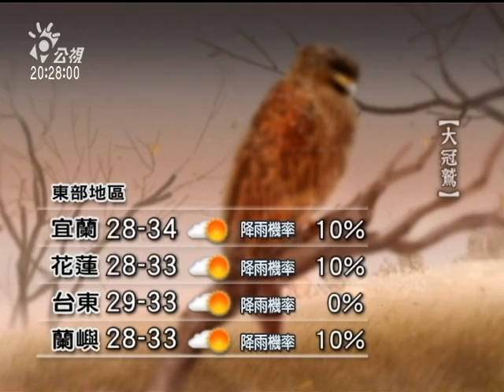20110814 公視晚間新聞 氣象